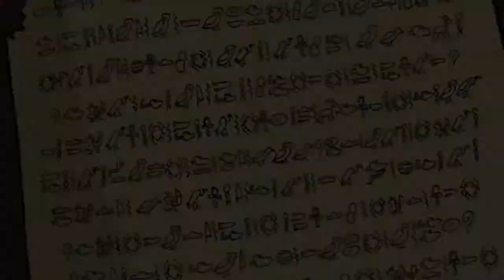Rocket Robinson and the Pharaoh's Fortune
Enjoy this teaser trailer for the graphic novel Rocket Robinson and the Pharaoh's Fortune, coming May 30, 2018 from Dark Horse Comics. A thrilling adventure for comics fans of all ages, the story follows 12-year-old treasure-hunters on a search for an ancient Egyptian pharaoh's treasure.